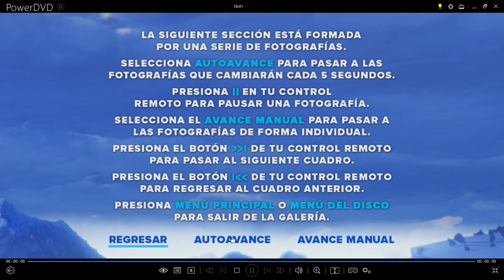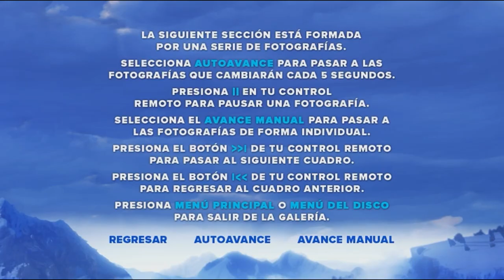La Era de Hielo: Choque de Mundos | Galería